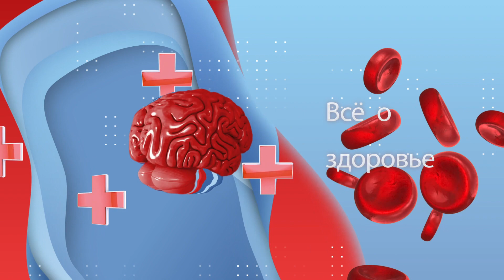Уход за ребенком до года // Спросите доктора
Надо или не надо пеленать ребенка до года, как правильно кормить, как правильно подготовить квартиру к появлению младенца, как выбрать кроватку, как выбирать одежду для младенцев?